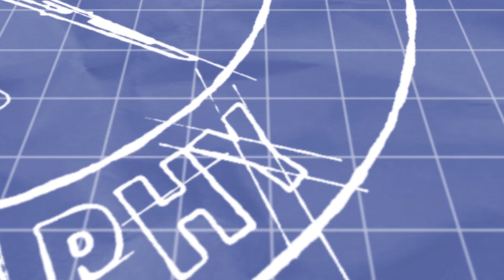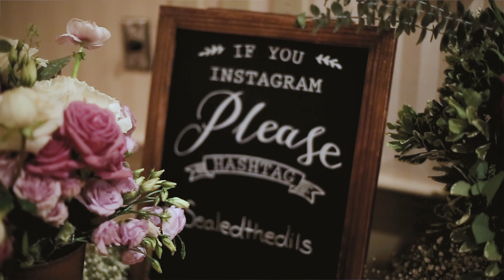Wedding - Chelsea & Colton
Wedding Video - Chelsea & Colton
July 27, 2019
The Willows / Fireside Tavern
1500 Historic Drive